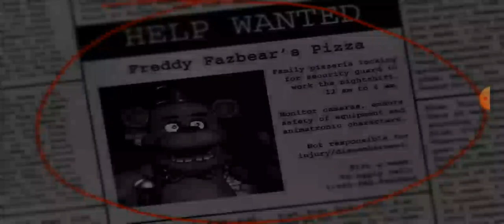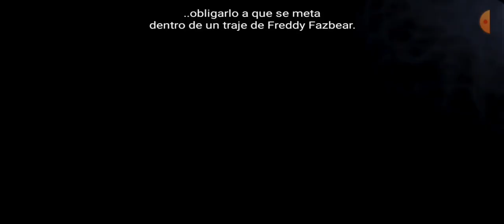five nignts at freddy 1 noche 1 y 2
¡Prueba el editor de video gratuito CapCut para crear videos!